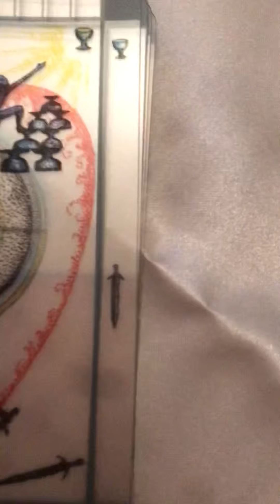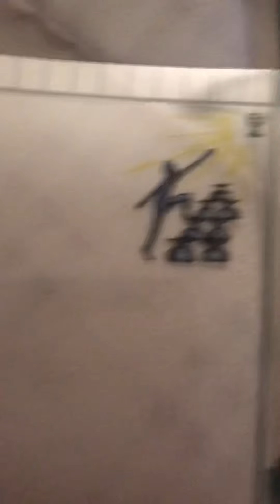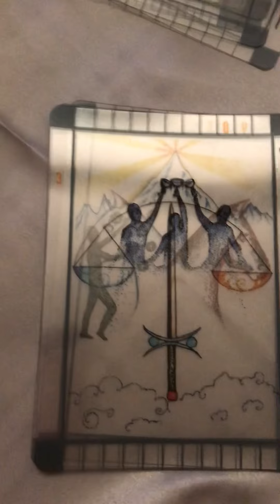9 ноября 2021 г. прозрачное таро 2.0 Эмили Кардинг